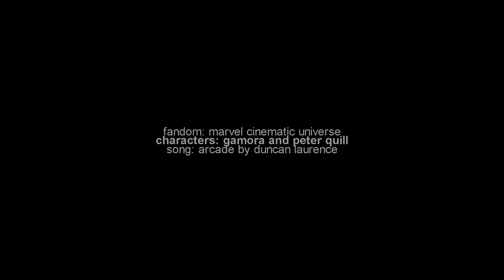Gamora all scenes marvel avengers superhero #